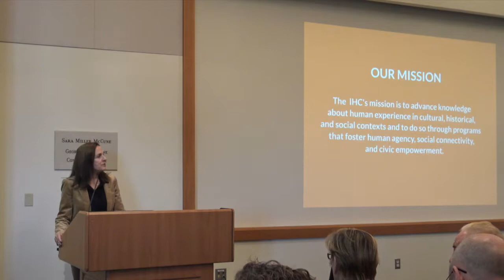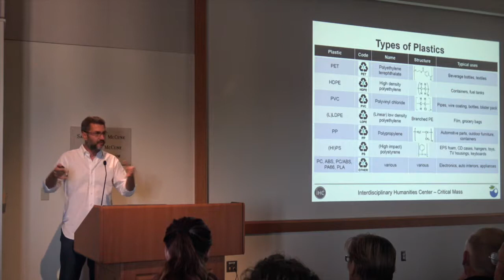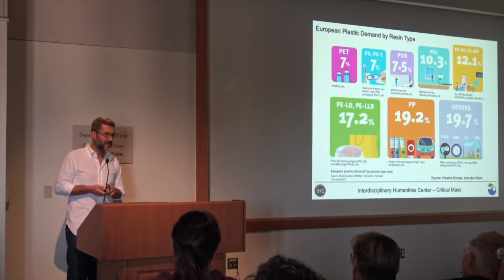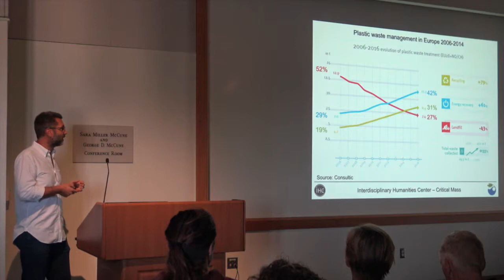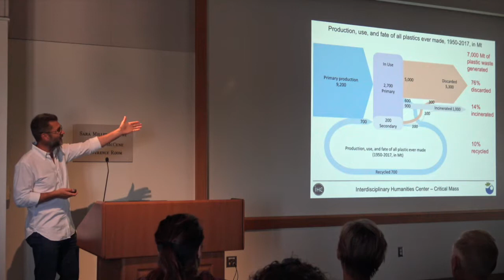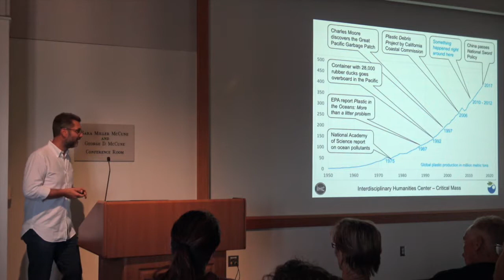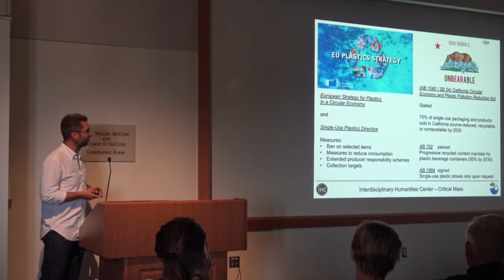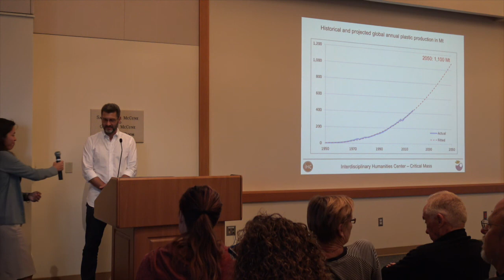Critical Mass Inaugural Lecture : Plastic's Tipping Point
Plastic production, use, and pollution have been growing steadily for decades, without much public comment or concern. But suddenly, and very recently, there has been strong and widespread backlash against the pervasiveness of plastic. What prompted this sudden change in public opinion?  Did plastic pollution itself reach a tipping point?  Or did public attitudes toward this pollutant undergo a radical shift? Roland Geyer will discuss the history of global plastic production and disposal and will consider the future of both plastic and public outrage against its environmental impact.

Roland Geyer is a Professor at the Bren School of Environmental Science and Management at UCSB. In his research he uses the approaches and methods of industrial ecology, such as life cycle assessment and material flow analysis, to assess pollution prevention strategies based on reuse, recycling, and material and technology substitution. Roland also combines these approaches with research methods from other disciplines in order to study the relationship between environmental performance, economic viability, and technical and operational feasibility of pollution prevention strategies. His overarching goal is to help develop the knowledge, tools, and methods necessary to reduce the environmental impact from industrial production and consumption.